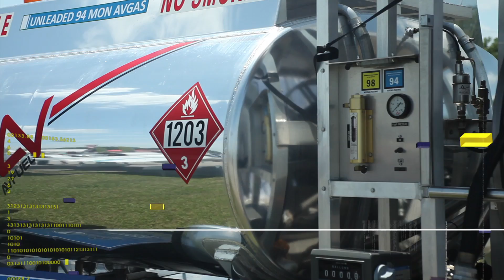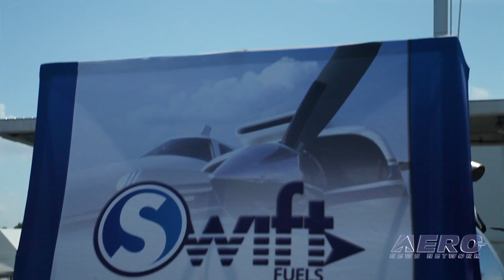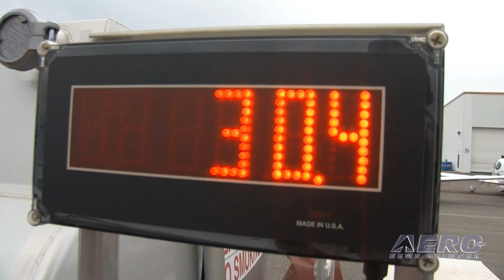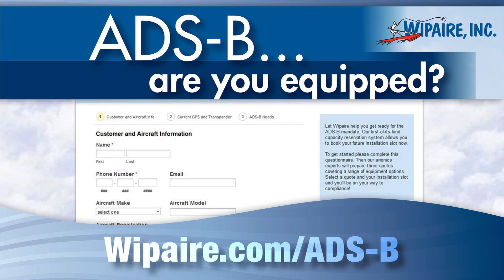Aero-TV: Not Just ‘Near’, But HERE! - Swift Fuel Ready To Power GA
Swift Fuels Expands the No-Lead Avgas Option across the Country…

While at EAA AirVenture 2016, ANN CEO and Editor-In-Chief, Jim Campbell, met with Chris D’Acosta, the CEO of Swift Fuels, to get an update about the progress of introducing this new no-lead avgas to the flying public.

Let’s quickly review what Swift Fuels is all about. Swift is producing an alternative aviation gasoline that does not use lead. At this time, the fuel they are marketing is the equivalent of 94 octane, and it is a fuel specifically formulated for aviation that complies with all FAA criteria for use in type-certificated aircraft.

In the first part of the conversation, D’Acosta fills Jim in on the various locations were Swift Fuel has now become the standard at FBO’s. As D’Acosta runs down the list of locations, it’s obvious that this product is gaining wide use throughout the country.

Of course, a 94 octane rating fuel still falls short for many aircraft powered by reciprocating engines. In the video, D’Acosta goes into details about the developmental progress of their higher octane rated fuels and where it stands in the process of certification. As you watch the video, you’ll learn about some of the complex issues involved in developing no-lead avgas that will one day…soon…be a requirement.